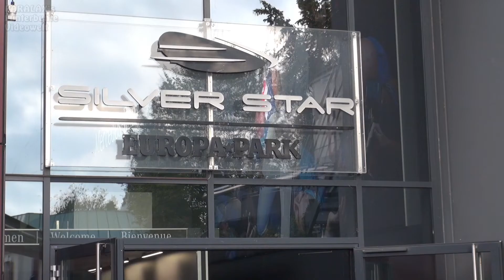Europa Park - Silver Star - Onride & Offride (Kompletter Streckenverlauf / Erste Reihe POV / 60 fps)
Onride & Offride-Video von Deutschlands höchster Achterbahn und einer der höchsten Europas im Europa Park in Rust aus Sicht der ersten Reihe. Die Hyper Coaster ist 73 m hoch (gleichauf mit „Schwur des Kärnan“) und 127 km/h schnell. Während der Fahrt auf der 1620 m langen Bahn erlebt der Fahrgast eine maximale Beschleunigung von 4 g und insgesamt über 20 Sekunden eine Beschleunigung von -0,2 g was dem Gefühl der Schwerelosigkeit sehr nahe kommt. Der Silver Star hat drei Züge mit je 36 Sitzplätzen und erreicht so eine theoretische Kapazität von 1750 Personen pro Stunde. Die Fahrgäste müssen mindestens 11 Jahre alt und 140 Zentimeter groß sein, um mitfahren zu dürfen.

Nachdem der Zug die Station verlässt, wird er mittels eines Kettenlifts bis auf die Spitze des 73 Meter hohen Lifthills gezogen. Dort beginnt dann die eigentliche Fahrt mit dem 69° steilen First Drop. Nach zwei weiteren Hügeln (Camelbacks) folgt der „Horseshoe“, eine hufeisenförmige 180°-Kehre. Nach einem weiteren Hügel durchfährt der Zug die Blockbremse, einen kleinen Drop und eine aufwärts führende 270°-Helix. Nach einem weiteren Hügel folgt nun die S-Kurve, welche den Zug in die anschließende Schlussbremse entlässt.

Geplant wurde der Silver Star vom Schweizer Achterbahnhersteller Bolliger & Mabillard (B&M), in Zusammenarbeit mit der Firma Mack Rides. Ein besonderes Merkmal dieser Bahnart ist das häufige Auftreten von Schwerelosigkeit, in Fachkreisen Airtime genannt. Zudem gibt es insgesamt 20 Sekunden „Floating Airtime“ (auf vier parabolischen Hügeln, einer Helix mit Drop, einer Bremse mit Drop und den First Drop verteilt), bei der ein Bereich um -0,2g erreicht wird. Hierbei werden die Fahrgäste sanft aus dem Sitz gehoben, schweben für vier bis fünf Sekunden zwischen Sitz und Bügel und sinken dann ebenso sanft wieder zurück.

Auf dieser Tatsache basiert auch die komplette Thematisierung. Der Name „Silver Star“ lässt sich mit dem silbernen Mercedes-Stern, dem Markenzeichen des Herstellers, in Verbindung bringen. Die Warteschlange führt durch die komplette Ausstellung, jedoch kann sie auch von Fahrunwilligen besichtigt werden. Der Weg, der die Besucher zur Motorhall bringt, ist im Stil einer Rennstrecke gehalten.

Typ: Stahl – sitzend
Kategorie: Hyper Coaster
Antriebsart: Ketten-Lifthill
Hersteller: Bolliger & Mabillard
Kosten: ca. 13 Mio. €
Eröffnung: 23. März 2002
Länge: 1620 m
Höhe: 73 m
Abfahrt: 67 m
max. Gefälle: 68,5°
max. Geschwindigkeit: 130 km/h
max. Beschleunigung: 4g
Fahrtzeit: ca. 3:00 min
Kapazität: 1750 Personen pro Stunde
Züge: 3 Züge, 9 Wagen/Zug, 1 Sitzreihe/Wagen, 4 Sitzplätze/Sitzreihe
Elemente: 73 m hoher Lifthill mit einem 67 m hohen First Drop, Hügel mit einer 49 m hohen Abfahrt, Hügel mit einer 41 m hohen Abfahrt
Themenbereich: Frankreich
Thematisierung: Motorsport, Mercedes-Benz

Onride & Offride Video with emotional outbursts (cries) on Germany's highest roller coaster and one of Europe's highest in Europa Park in Rust (first row POV). The Hyper Coaster is 73 m high (equal to "Schwur des Kärnan") and 127 km/h fast. During the ride on the 1620 m long track, the passenger experiences a maximum acceleration of 4 g and a total of over 20 seconds an acceleration of -0.2 g which comes very close to the feeling of weightlessness. The Silver Star has three trains, each with 36 seats, reaching a theoretical capacity of 1,750 passengers per hour. Passengers must be at least 11 years old and 140 centimeters tall to ride.

After the train leaves the station, it is pulled by means of a chain lift to the top of the 73-meter-high elevator. There begins the actual ride with the 69° Steep First Drop. After two more hills (Camelbacks) follows the "Horseshoe", a horseshoe-shaped 180° turn. After another hill, the train passes the block brake, a small drop and an upward 270° helix. After another hill now follows the S-curve, which releases the train in the subsequent final brake.

Type: steel - sitting
Category: Hyper Coaster
Drive type: Chain lift haul
Manufacturer: Bolliger & Mabillard
Cost: about 13 million €
Opening: March 23, 2002
Length: 1620 m
Height: 73 m
Departure: 67 m
Max. Gradient: 68.5°
Max. Speed: 130 km/h
Max. Acceleration: 4g
Ride time: approx. 3:00 min
Capacity: 1750 people per hour
Trains: 3 trains, 9 cars / train, 1 row of seats / cars, 4 seats / row of seats
Elements: 73 m high lift hill with 67 m high first drop, hill with 49 m high descent, hill with a 41 m high descent
Subject area: France
Topic: Motorsport, Mercedes-Benz